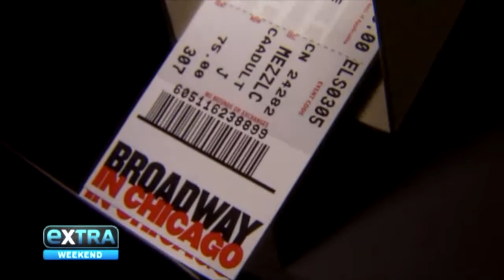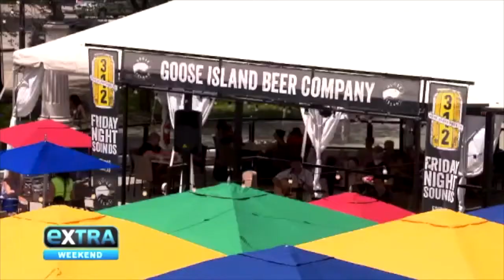EXTRA TV - Chicago Arts & Culture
“Extra’s” Michael Corbett recently visited Chicago, which is the perfect location for art, music, and Broadway shows!

Mark Kelly, who works in the city's Department of Cultural Affairs, shared, “You come to Chicago because you want to take in the power of the cultural life of the city. It’s stunning.”

Chicago is home to the Historic Chicago Cultural Center, Millennium Park, and the sculpture known as The Bean.

For more, visit ChooseChicago.com!